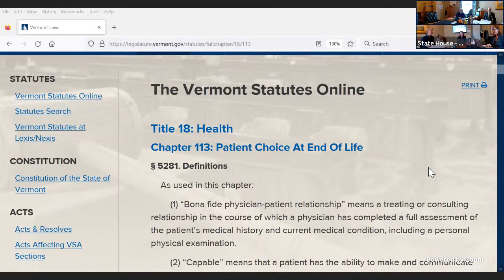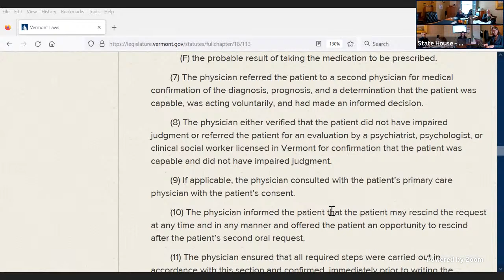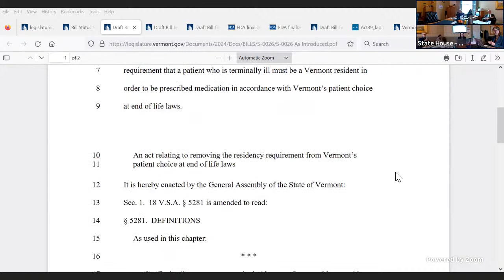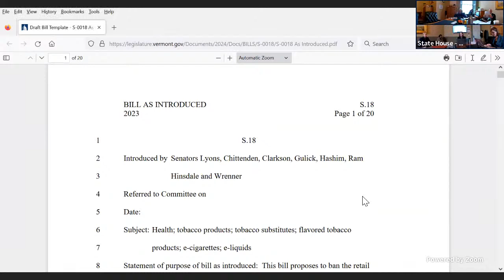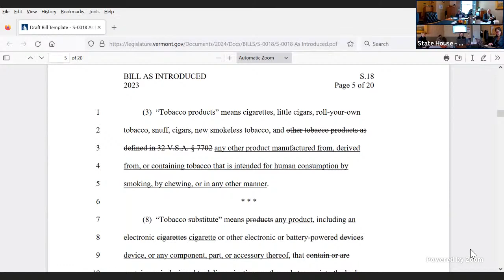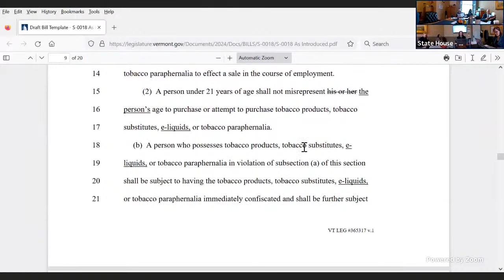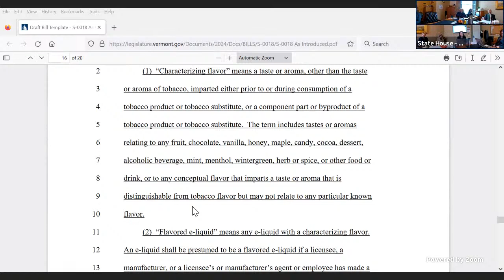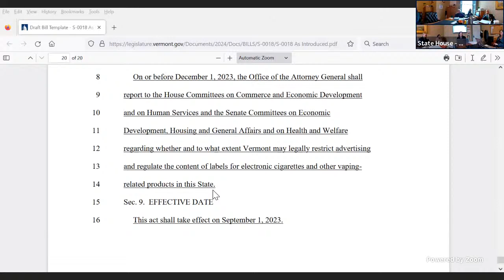Senate Health and Welfare - 02-02-2023 - 10:00AM